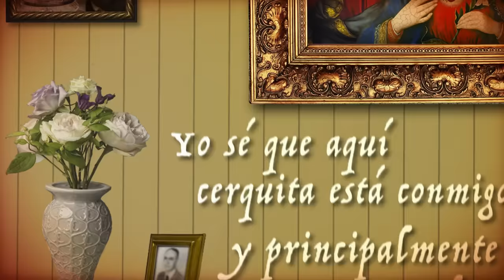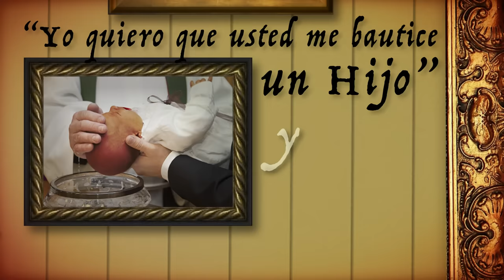Mi Ahijado, Diomedes Díaz - Letra Oficial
"Mi Ahijado" fue compuesta por "Diomedes Díaz" Letra Oficial para el hijo de un gran amigo, Francisco ("Sambi") ¡Disfrútala!

Autor: Diomedes Díaz Maestre

Letra:

Comadre cómo está cómo le ha ido
He llegado a su casa porque sé
Que a pesar que el compadre se nos fue
Yo sé que aquí cerquita está conmigo

Y principalmente con usted
De recuerdo quedaron sus dos hijos
Y una mujer tan buena que es usted
Recuerdo que el compadre un día me dijo

Yo quiero que usted me bautice un hijo
Y por eso se lo bauticé
Y ahora mi ahijado me pregunta
Padrino a dónde está papá

Y no puedo contestarle ná
Porque me dan ganas de llorar
Comadre mire como es la vida
Ahijado que Dios me lo bendiga

Y que me le dé una larga vida
Para que reemplace a su papá
Le compuse estos versos a Pachito
Para que así recuerde a su papá
Porque hombres como el somos poquitos

Que viven como vivió Jesucristo
Y mueren a muy temprana edad
Bendita será usted entre las mujeres
Así le dijo Dios un día a María

Y yo le digo a usted comadre mía
Que aquellos hombres buenos cuando mueren
Del cielo nos miran to' los días